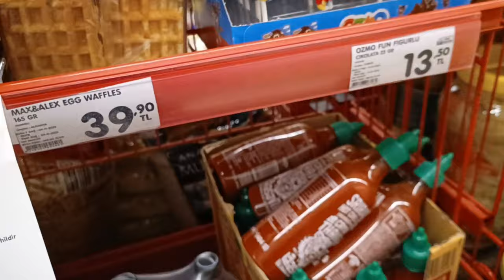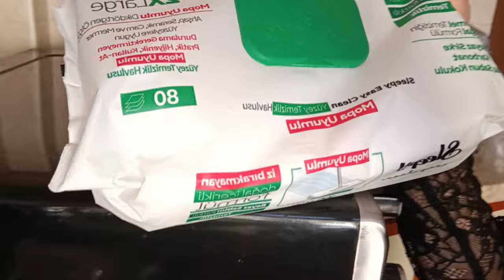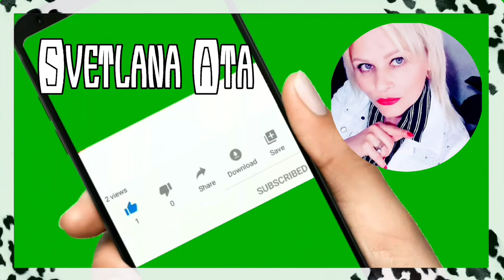Почему Врач отказался меня принять? Курьёз в поликлинике . Мерсин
Обувь на высоком каблуке позабудьте в Мерсине.
Курьёз в поликлинике.
Мама у меня ясновидящая!
 Моё Кето и интервальное голодание. Омад и вкусная кета тарелка.